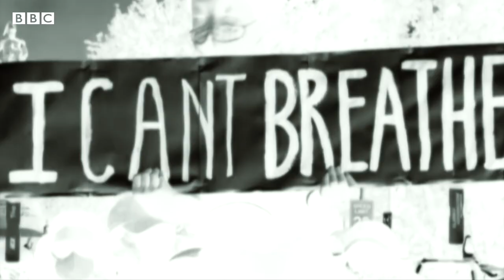Add your voice, watch & SUBSCRIBE to BBC My World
Now it's time to add your voice. To celebrate our channel's first birthday here's our latest trailer for BBC My World.

BBC My World makes content about global issues for youth audiences around the world. This channel is brought to you by executive producers Angelina Jolie and the BBC World Service to show you the news behind the headlines, how to fact-check stories and spot fake news.